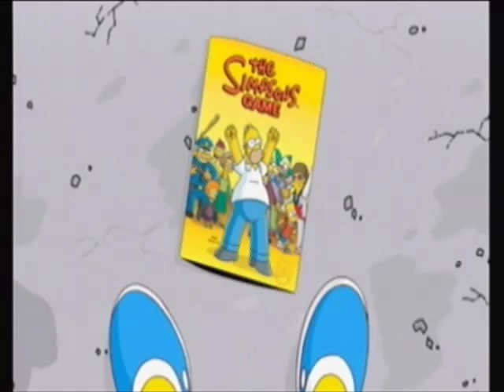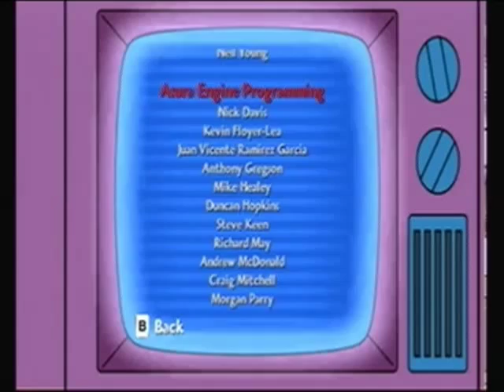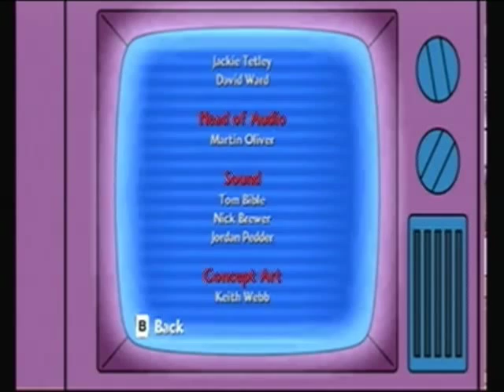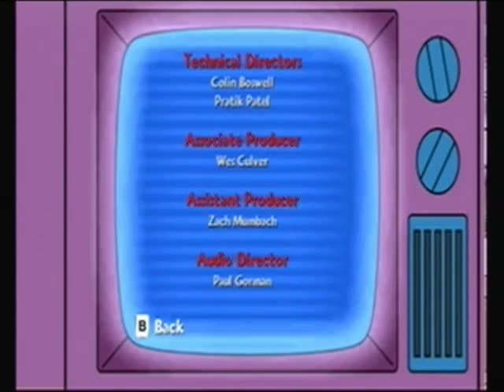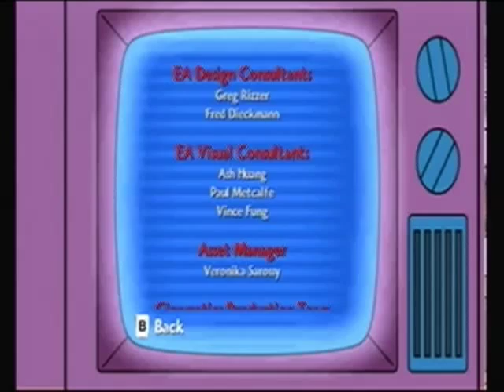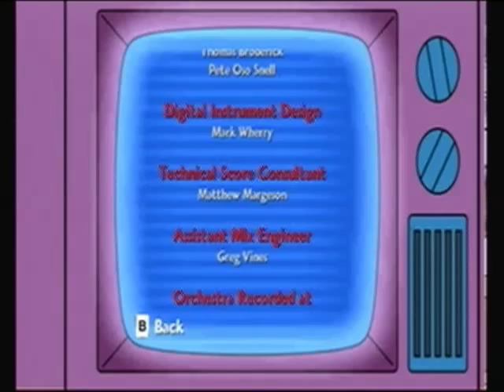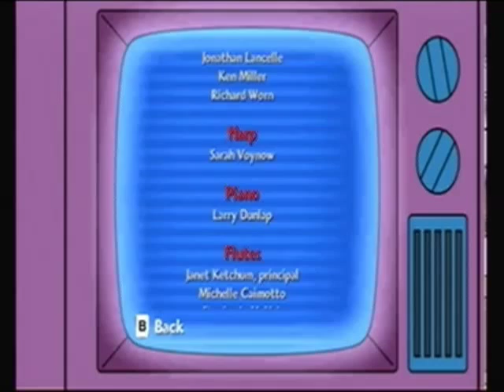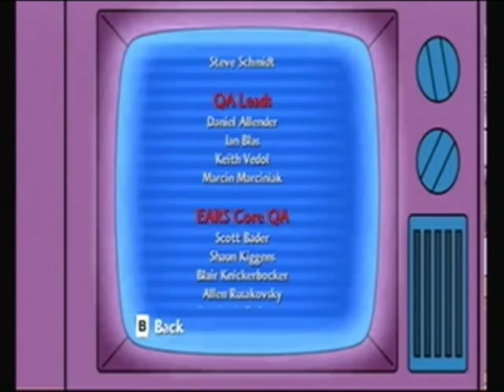Let's Play The Simpsons Game Episode 16 ~~ Finale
We finally complete the game and watch the longest credits in the world.